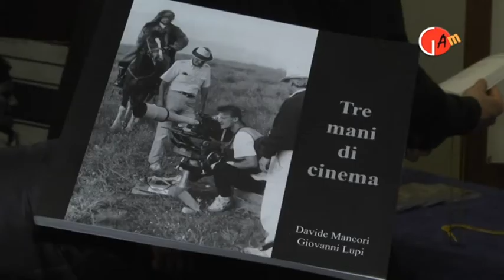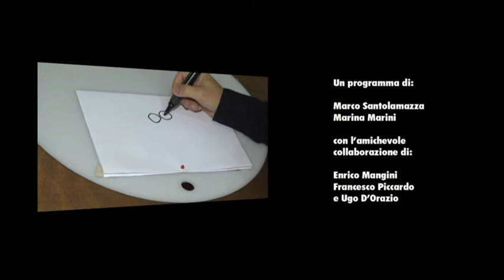RUGGERO DEODATO DA CANNIBAL HOLOCAUST A... I RAGAZZI DEL MURETTO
Bentornati ad un nuova puntata di GAM, questa settimana sono di scena il cinema le colonne sonore e la TV, tutto questo racchiuso in un unico speciale realizzato nell'ultima edizione del Music Day. tra i protagonisti troviamo il Regista e sceneggiaore Ruggero Deodato che ha diretto CANNIBAL HOLOCAUST e negli anni 90 la prima serie de i ragazzi del muretto a seguire l'attrice del suo nuovo film ispirato alle vicende del delitto di Perugia, Noemi Smorra e il direttore della fotografia e produttore cinematografico David Mancori. Buona visione con GAM e alla prossima !